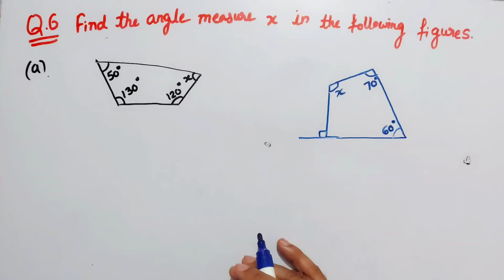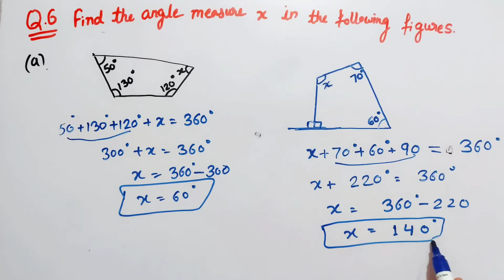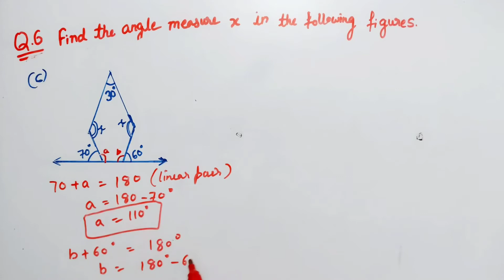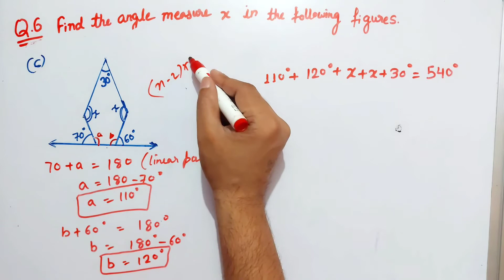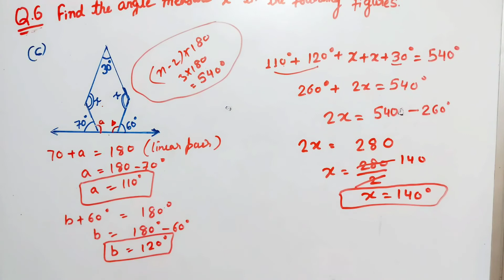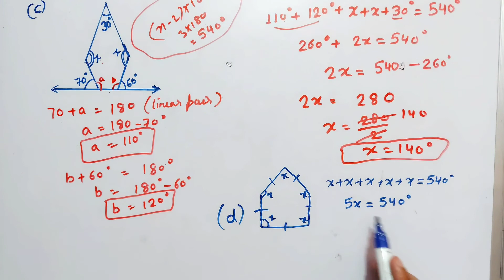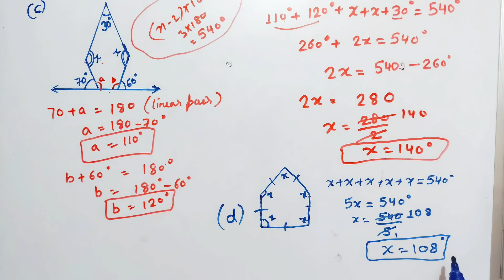Exercise 3.1 Q6 class 8 | Ch:3 Understanding Quadrilaterals class 8 NCERT maths | Ex 3.1 q6 class 8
In this video, we will solve Question 6 Exercise 3.1 chapter 3 Understanding Quadrilaterals NCERT Mathematics class 8 in a very easy way.